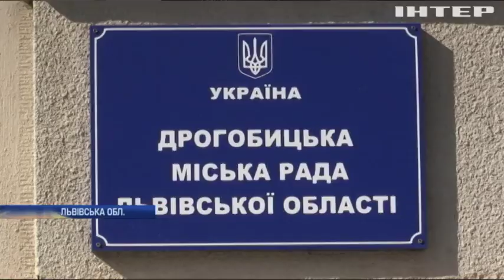Потерпілі від обвалу будинку у Дрогобичі залишаться без житла